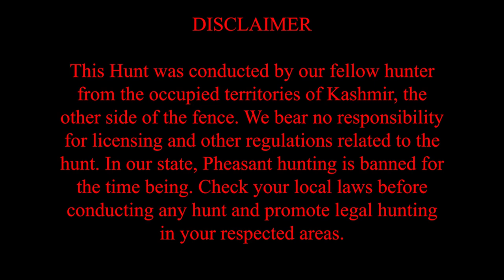Upland Hunting - Monal Pheasant | The Magnificent Bird Hunting (2021)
Himalayan Monal Pheasant is among the toughest pheasant specie in Upland Hunting. The beauty of this magnificent bird is unparalleled. Himalayan or Impeyan Monal Pheasant is native to Himalayan Forests and Shrublands with an elevation of 7000 to 14000 ft. Monal Pheasant is also the national bird of Nepal where it is named as Danphe pheasant. These magnificent creatures are difficult to hunt as they are prone to small movements and sounds and quickly foresee any danger to them. Moreover, they usually reside in those areas where it is not possible to hunt them with the help of gundogs.
The hunt took place at Dobah Karnah in the occupied territories of Kashmir on 10th February 2021. I ma narrating the story here which I received from the hunter.
" Hike started at 6 AM in the morning and our first encounter with Monal Pheasant happened between 1 PM to 2 PM. First two chances were missed but we followed them further and near 3 PM we were able to score it. It fell into a dangerous rig and it took  us 1.5 hours to retrieve it. It was a very difficult hunt. With temperatures dropping, our GoPro started to malfunction and frames are frozen multiple times. Luckily we were able to capture the kill shot. We were loosing hope of its recovery as we were afraid we might not make it to the basecamp before the dark. Our GoPro battery ran out but fortunately we recovered it from the rig just when we were about to give up"
Hopefully you will like this video. We will continue to share with you some amazing footage of our unique upland hunts.